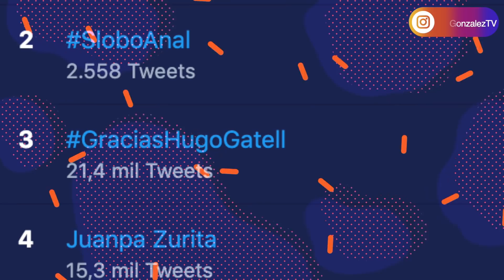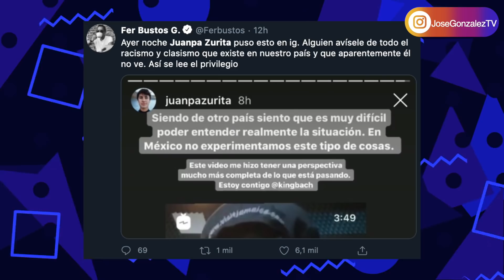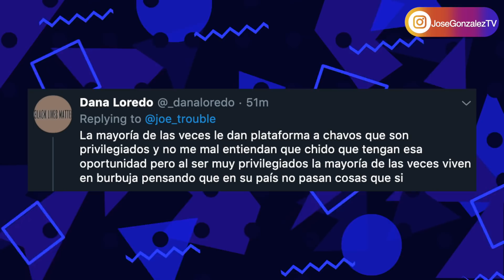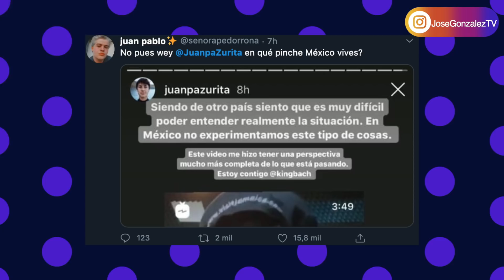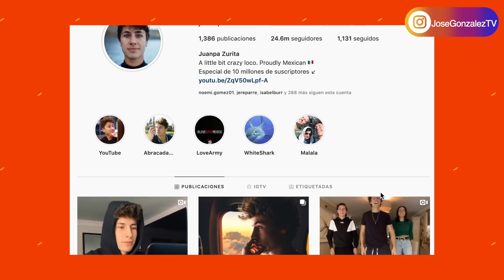LLUEVEN FUERTES CRÍTICAS A JUANPA ZURITA POR HACER ESTE COMENTARIO EN REDES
El youtuber, actor e influencer mexicano JuanpaZurita ha sido fuertemente criticado las últimas horas en redes sociales después de que publicara una historia en su cuenta de instagram con más de 24 millones de seguidores. Los cibernautas no perdonaron las palabras de Juanpa y rápidamente comenzaron a exponer su molestia con el influencer.